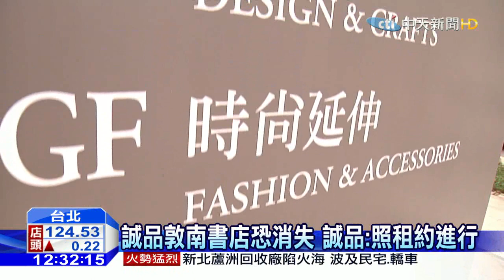20160202中天新聞 敦南誠品將熄燈？傳將改建五星級飯店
民眾以往夜間想看書，就會到24小時營業的敦南誠品走走，敦南誠品，更被CNN票選為全球最酷書店之一，不過現在傳出，恐怕將要吹熄燈號了！因為霖園集團蔡家人，買回起家厝後，已經申請都更，傳出要改建成飯店，對此誠品強調尚未接獲消息，也讓不少民眾大嘆可惜！